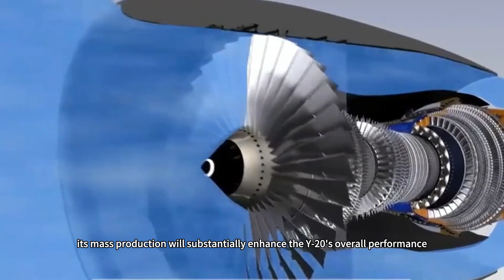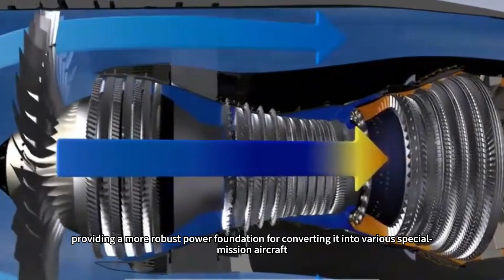Y-20 may be modified into an arsenal machine, capable of carrying 24 hypersonic missiles!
When a large transport aircraft transforms into a missile arsenal, what revolutionary storm will a Y-20 capable of carrying 24 hypersonic anti-ship missiles unleash on future maritime and aerial battlefields?